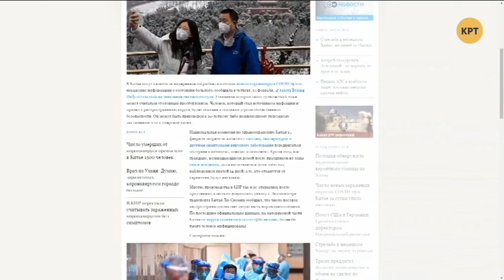Смертная казнь за сокрытие болезни? // Дмитрий Джангиров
Дмитрий Джангиров о сенсационном заявлении немецкого издания Deutsche Welle, которое распространило информацию что якобы в Китае ввели смертную казнь за сокрытие 👑 вируса, и это заявление подхватили не проверив многие европейские демократические СМИ. Полный выпуск программы "Международная паномара" смотрите по ссылке

Распространи это видео!